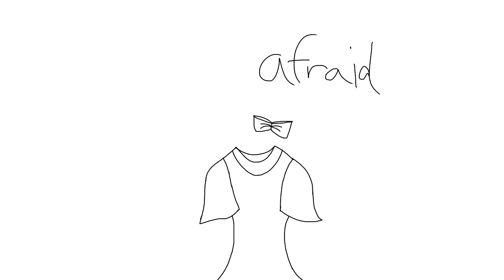Daydream - “Ugly” (Rough Animatic)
Someday I’ll animate this in a actual full on animation.

There are two halves to Ame: Femininity and Masculinity. They both appear invisible to everyone nowadays.. but why?

SPOILERS FOR DAYDREAM!!!

Fem and Masc used to be happy together. They used to be visible too. One day, Masc became increasingly agitated with Fem around. She would practically scare off any chance of Ame being able to talk to people of the opposite gender. Masc told her to change her ways and stop controlling Ame’s visual appearance. Fem didn’t understand. She had always decided how Ame would dress in the morning. Fem was so used to Masc controlling Ame’s communication with others. But now Masc wanted to control more? Fem listened, allowing Masc to control Ame for a bit. Before she knew it, Ame’s hair was short like a boy’s. Fem watched as Ame threw away all her dresses and skirts, became disgusted by pink, and her whole gender identity became blurred and unsure. One morning, Fem stood up for herself and begged Masc to let her do something. Masc was furious. So she decided to come up with a plan. She’d manipulate Fem into going unheard and unseen.. permanently.

Song: Ugly by (insert artist here)